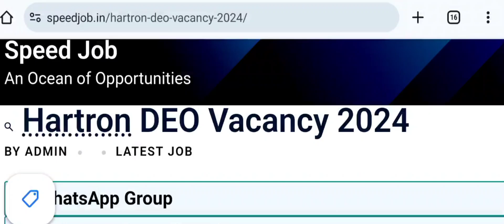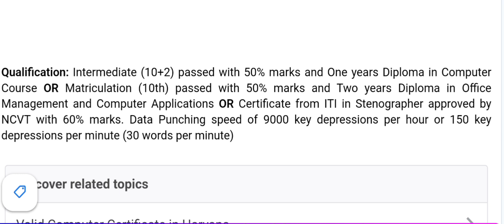Hartron data entry operator vacancy 2024, Hartron DEO post,Hartron data entry operator syllabus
Progressive dictation July 2024#
shorthand dictation 90 wpm in english#
dictation english#
kc dictation 100 wpm#
magazine art #
dictation 120 wpm english#
Keep loving and supporting#
Hartron data entry operator vacancy#
Hartron DEO post 2024#